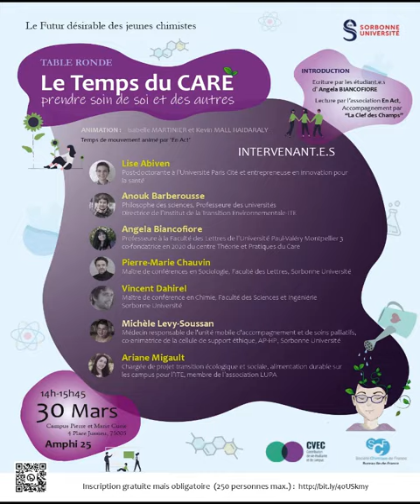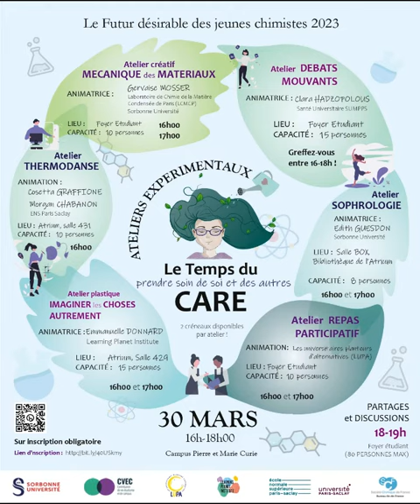Le Temps du Care: Sorbonne Université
Le futur désirable des jeunes chimistes
30 mars 2023 Sorbonne Université Place Jussieu Paris 5e

14h – 14h15 (Amphi 25) :
Introduction : Temps suspendu

14h15 – 15h45 (Amphi 25) :
Table ronde « Le temps du care : prendre soin de soi et des autres »

Association En Act pour la lecture des uchronies (des étudiant.e.s de l’université Paul-Valéry de Montpellier et le projet Econarrative (MSH-SUD)), accompagnée par la Chorale La Clef des Champs
16h – 18h
Ateliers expérimentaux